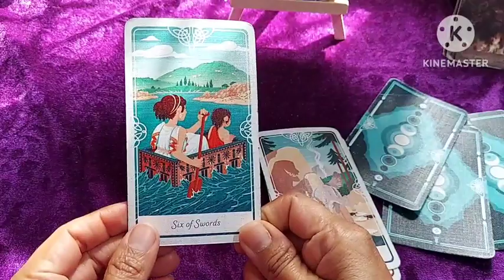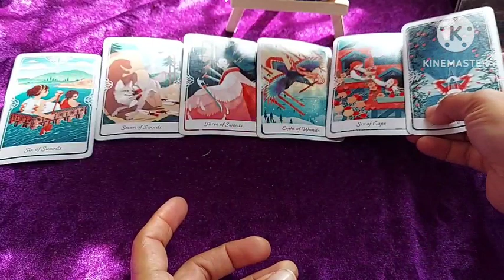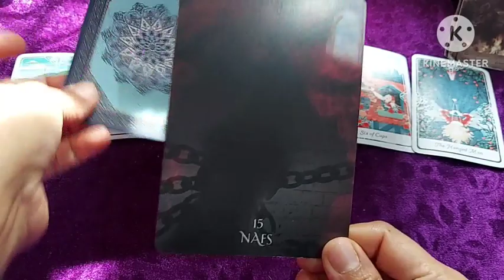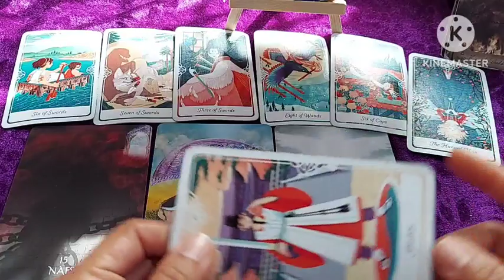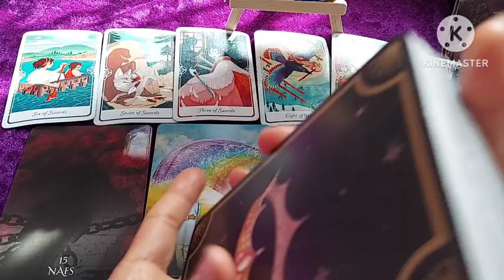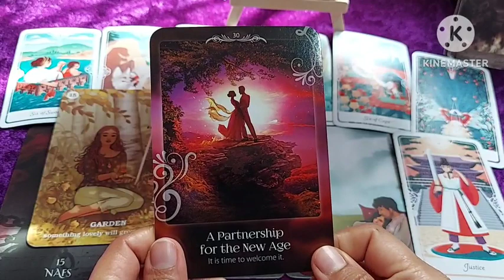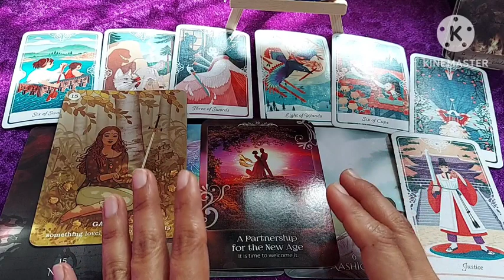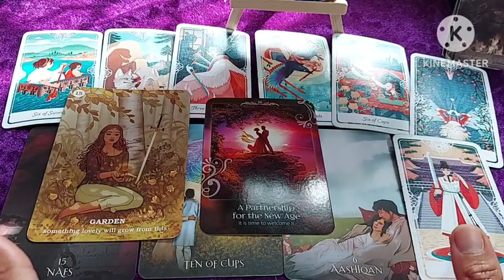Taurus (वृषभ) March Maheena LA raha hai kuch Challanges, Emotional Blanace, Privacy, Traval n Change